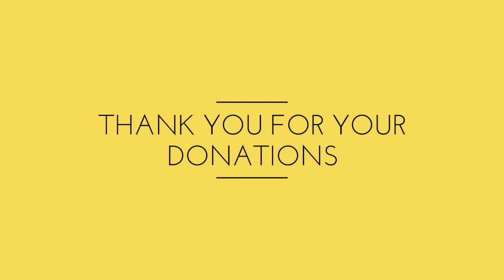GOD SHALL TOUCH, BLESS AND FAVOUR YOUR DOCUMENTS, Special Prayers for documents, business plans, cv